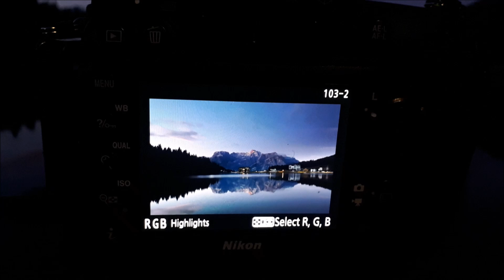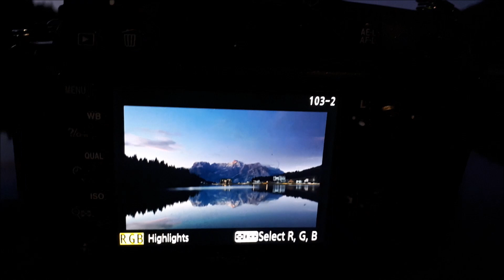Landscape Photography - The Italian Job ,Lago D'Landro & Misurina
Sometimes getting something different isn't the important bit , sometimes it's just about being there &  experiencing a location for yourself .Classic shots are Classic for a reason & being able to add them to your portfolio is a great feeling.

Feeling slightly weary for my little jaunt to Limides I opt for a simple location for the late afternoon hoping for some reflections . Lago d'Landro Durrensee had been on my list as a top place for calm waters due to it's location -in a valley surrounded by mountains though admittedly it wouldn't be a great  sunset spot for that very reason . Hey ho , I wanted to see it as on my previous trip it had been frozen solid & only the satnav knew there was a lake at the edge of the road .
Good lord, the place just oozed color & warmth which explained why every image I'd seen of the place appeared to have had the saturation turned up to 10+ .  I found it a a difficult place to photograph  , even the 10mm lens wasn't really wide enough & , to be honest , the colors were so over the top , I wasn't too upset .

Misurina was a definite to revisit , it was my 1st sunrise location on my previous trip & it was the reason I'd decided to visit the Dolomites . Very surreal seeing it without 10ft of snow & again, other than the classic image , it was quite hard to get anything different .

Again , my Pick of the Week is something a little different , some will think it's maybe a little odd but it shows that there's still good people in this world. a hug makes a difference 👍

Filters :
LEE -
Lee filters foundation kit
10 Stop
Set of 3 Polyester ND filters

Lowe-pro flipside 400 camera bag